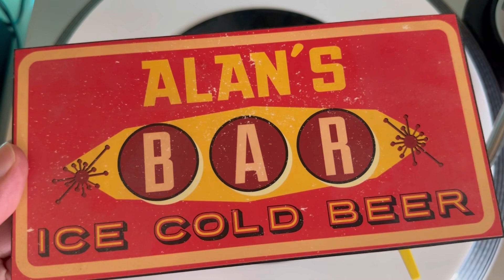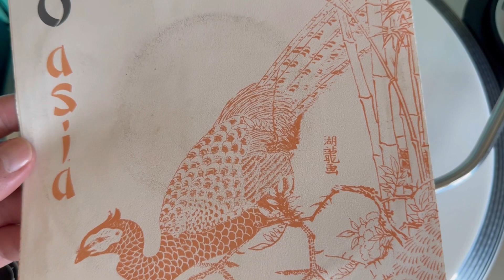Asia - MO (vinyl)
Artist: MO

1984
A Backdoor-Holland-production